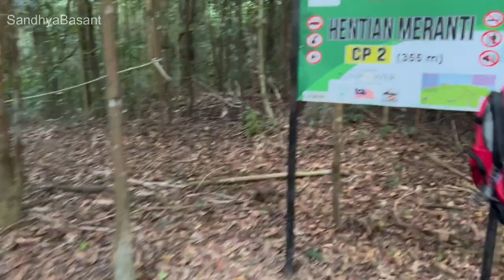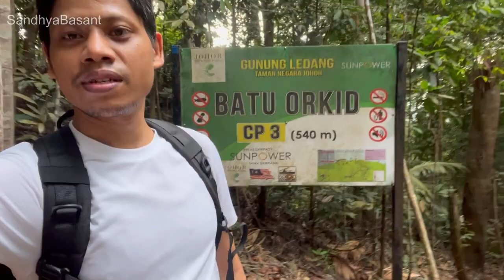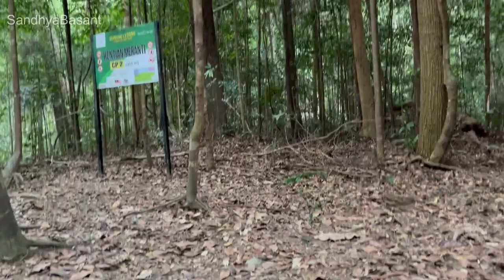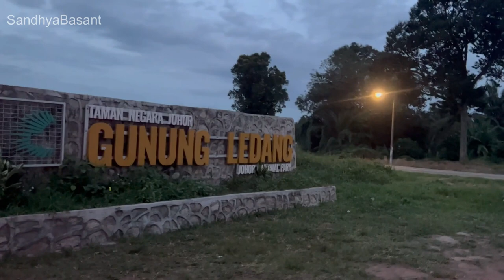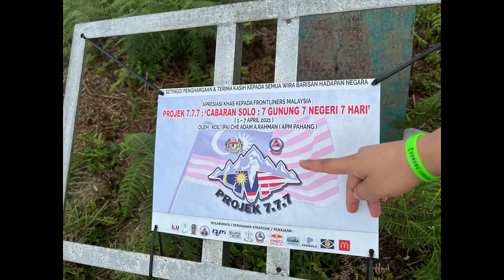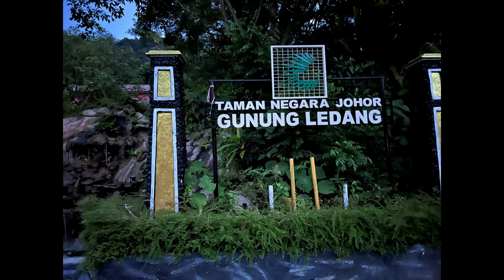Hiking at gunung ledang johor||tough rock climbing||खतरनाक मलेशिया को पहाड चढीयो|२ जना चढ्नै सकेन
On 19 Dec 2021 Our IT team was organized this program, its took to climb 1276m approx. 10-12hrs.

of course tough journey but it was wonderful memory.  we are 10Pax,  5Pax each group. each group receive 1pax guide.
Our 2 friends not able to climb due leg was cramp.
8Pax only reach the destination.

Overall good experience but no body interested to repeat this program again since stream difficult not easy at all.

Basant Purush
From Dang (Nepal)

best company in malaysia
best company in sepang
best company in selangor
top company in malaysia
foreign workers in malaysia
nepali in malaysia
job in malaysia
work in malaysia
worker experience in hartalega
worker experience in malaysia
malaysia ma nepali
sabai bhanda ramro compani malaysia ma
how to apply job in malaysia
how to find job in malaysia
salary in malaysia
migrant worker in malaysia
working environment in hartalega
touching lives hartalega
best job in malaysia
malaysia working visa
adventure gunung ledang#johorbahru